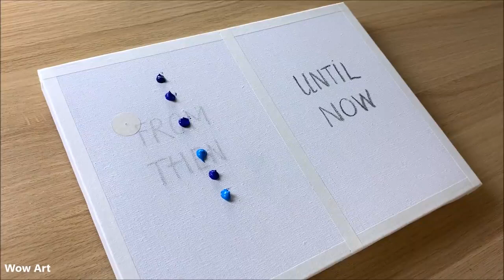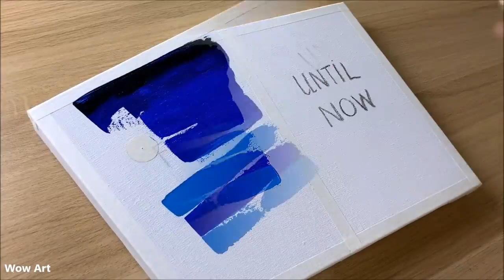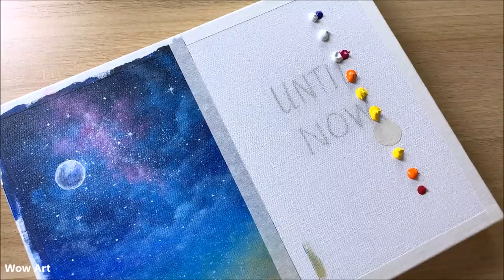Daily challenge #92 Acrylic Together Until The End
►list of colors :

● Sea : use a mix of violet + white / ultramarine / white / cerulean blue and paynes grey or black

● Milky way : white / yellow ochre / magenta / prussian blue and a bit of paynes grey

● Aurora : Monastral green + white / magenta / cerulean blue / ultramarine /  paynes grey

● Mountain : magenta + white / cerulean blue / prussian blue / yellow ochre and paynes grey
Daily challenge #90 /  Set of 4 Magic Night Acrylic Painting